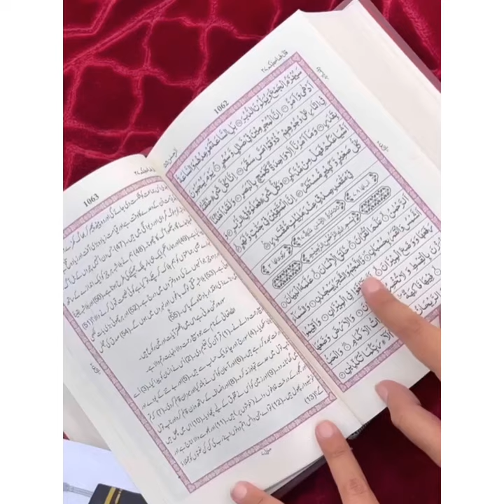Painting a book mark for holy quran 🖤🕋